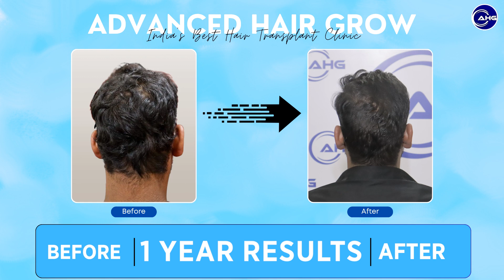12 Months Hair Transplant Result in Haridwar | Best Hair Transplant Results & Cost in Haridwar | DHI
Experience a life-changing transformation with the Best Hair Transplant Clinic in Haridwar AHG! Our state-of-the-art clinic in the city’s heart offers advanced techniques for natural-looking hair growth and regrowth. Don't let hair loss hold you back—discover a world of possibilities and seize the opportunity for a remarkable hair transformation. Don't miss this chance to regain your lost glory!

This YouTube video showcases our satisfied client Hair Transplant Surgery experience, sharing their incredible stories of restored confidence. Client personal journey through a transformative hair transplant experience at Advanced Hair Grow Clinic. From the initial consultation to the procedure itself, shares insights into the process, outcomes, and his overall satisfaction with the clinic's services. If you're contemplating a hair transplant, this video offers invaluable insights

✅Ready to enhance your hair and boost your confidence?

🚙508 Model Colony Haridwar -249401

Item Title:                      Spin Transitions for Premiere Pro Vol. 02
Item ID:                         FMWBHGL
Author Username:                 Quarz
Licensee:                        Hairfree & Hairgrow Hair Transplant Clinic
Registered Project Name:         hfhg
License Date:                    April 12th, 2024